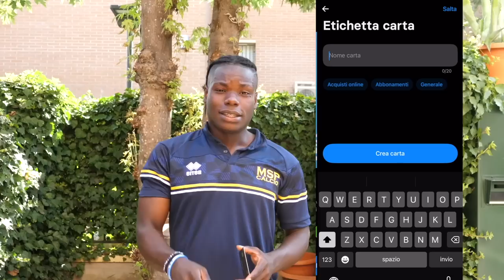L’ESORDIO IN CAMPIONATO 3.0 🔥⚽️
Scarica Revolut gratuitamente con il mio link e ricevi un bonus di 20 euro

SERIE REALIZZATA DA : Off Samuel

Dopo il mio rinnovo in Msp è finalmente iniziato il campionato, un campionato duro e diverso rispetto a quello dell’anno scorso!!!
Riusciremo a ottenere dei buoni risultati secondo voi?!?!
Scopritelo seguendo i nostri episodi!!!